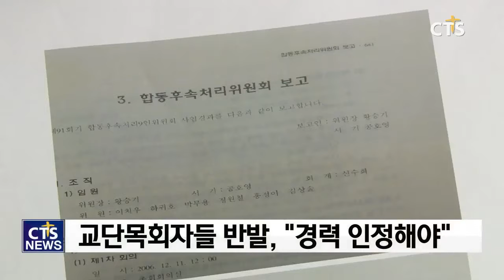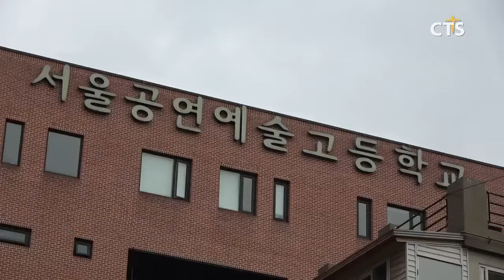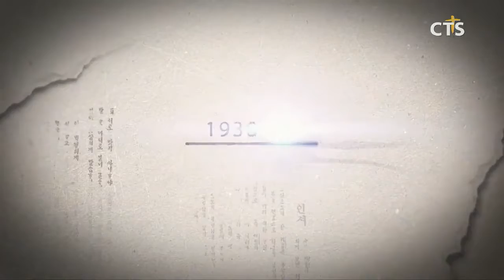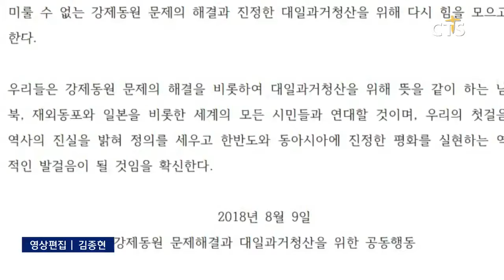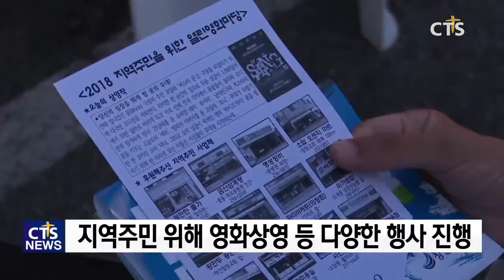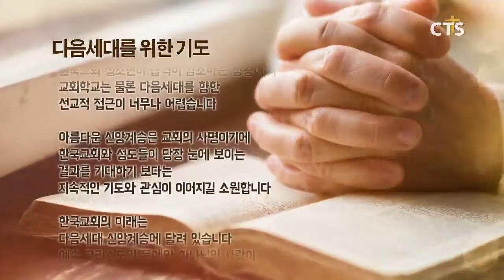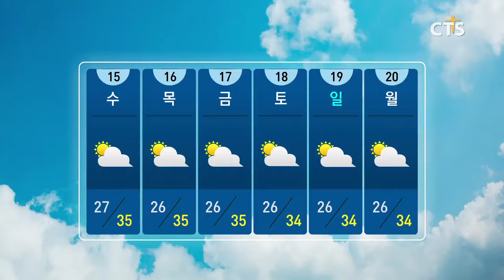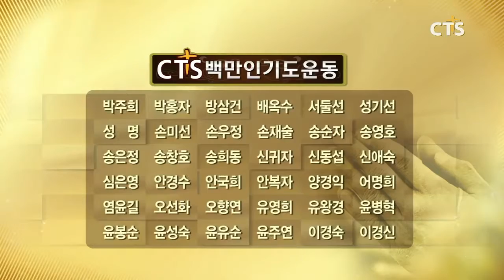[CTS 뉴스] 2018년 8월 13일 전체뉴스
헤드라인
1. 예장 합동, 구 개혁측과 총대 경력 놓고 갈등
2. 교회 수련회로 더위 날려요! - 새에덴교회 2018 장년여름수련회
3. 한류로 복음 전할 ‘별’을 키웁니다 - 서울공연예술고등학교
4. CTSNEWS 3.1운동 100주년 기획21 - 제주 조천만세운동을 이끈 조천교회 김연배 집사
5. 한국교회, 일제 강점기 신사참배 결의 원천 무효 운동 전개
6. 강제동원 문제해결과 대일 과거 청산을 위한 공동행동 발족 기자회견
7. JOY어린이영어합창단 원데이캠프 개최
8. 제73주년 8.15 광복절 국회기념식· 한반도 평화통일기도회 열린다
9. 헐버트 박사 69주기 추모식
10.원로목회자에게 듣는다, 사랑하는 한국교회여

1. 창원교회 지역주민과 함께하는 열린영화마당
2. 2018 ‘25, 26차 킹덤컨퍼런스’
3. 원주중부교회 제16차 말씀과 기도축제
4. 2018 쉐이커스 여름 청소년 캠프

뉴스THE보기 - 서울공연예술고등학교 박재련 교장